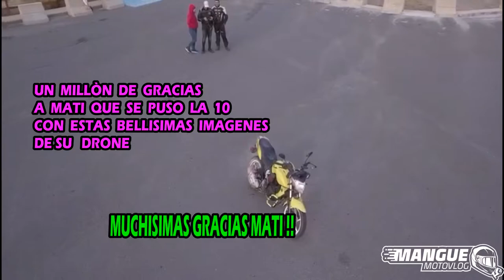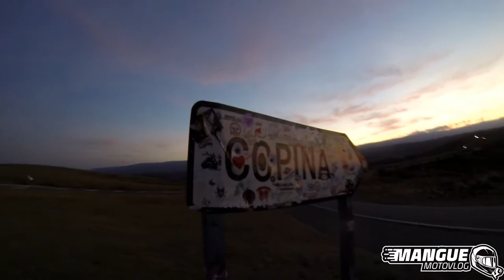NUEVO CAMINO A ALTAS CUMBRES COPINA FALDA DEL CAÑETE | NUEVA RUTA A ALTAS CUMBRES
SE HABILITO EL TURISMO EN CBA Y LA GENTE HA SALIDO A DISFRUTAR DE LAS VACACIONES SIN TENER EN CUENTA QUE AUN LA PANDEMIA NO HA TERMINADO , TUVIMOS TOMAS AEREAS GRACIAS A MATI CON SU DRONE, VIAJAMOS DESPUES DE CASI 3 MESES DEL ULTIMO VIAJE A COPINA UN LUGAR HERMOSO PARA RUTEAR QUE NOS OFRECE MUY LINDO PAISAJE Y MUY BONITAS CURVAS !

MI EQUIPAMIENTO:
MOTO: YAMAHA FZ16